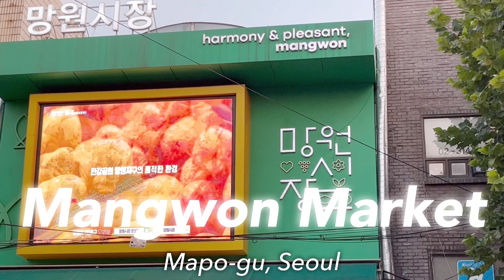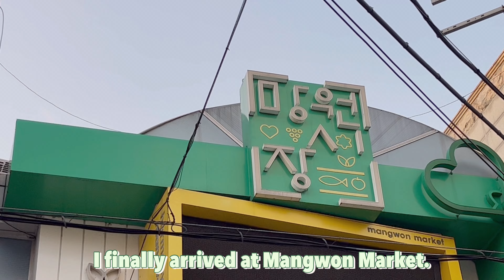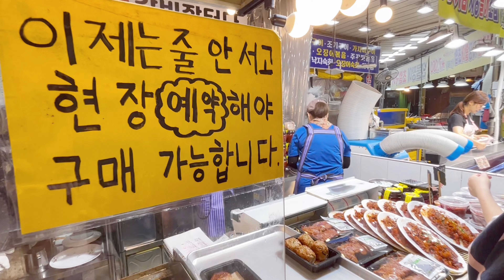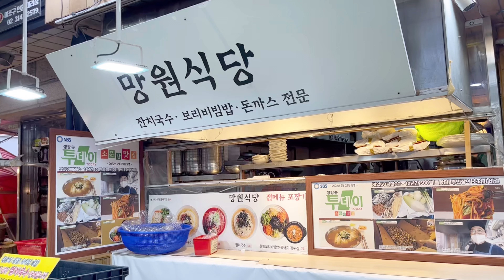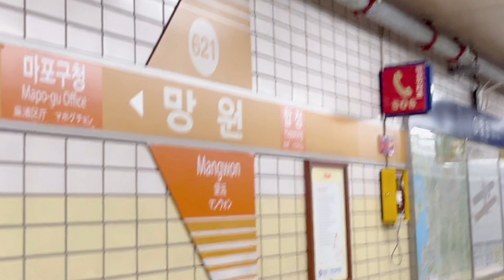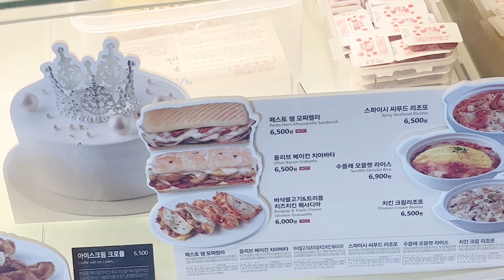Korean traditional market in korea🇰🇷 Shopping at Mangwon Market in Seoul 👀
Grocery shopping at Mangwon Market